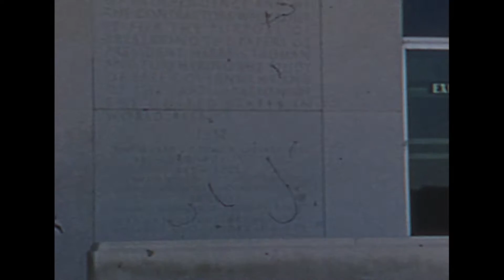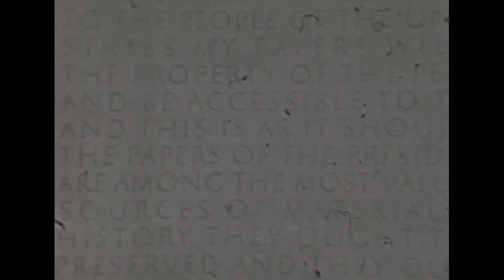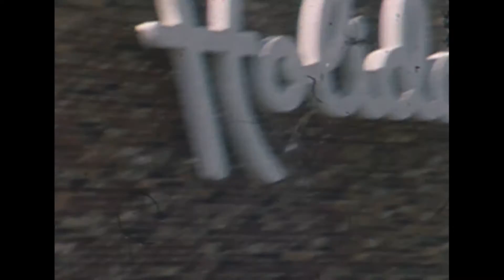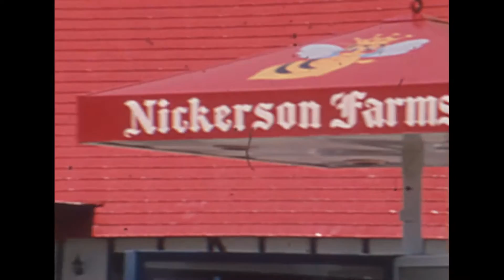1970 Road Trip Part 2 - Truman Library - Nickerson Farms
Part 2 of film shot by my grandfather on a road trip in 1970. This part features the Truman Presidential Library in Independence, MO, Holiday Inn (location unknown) and a Nickerson Farms Restaurant (location unknown).